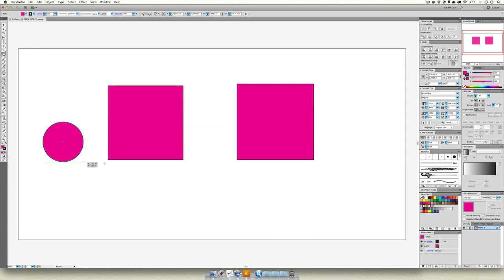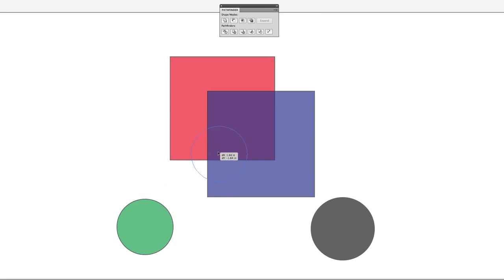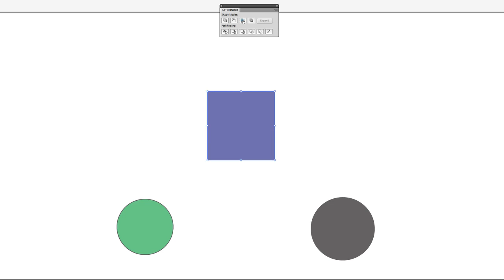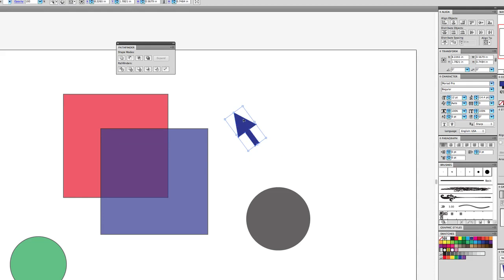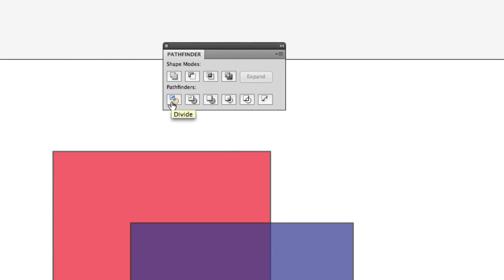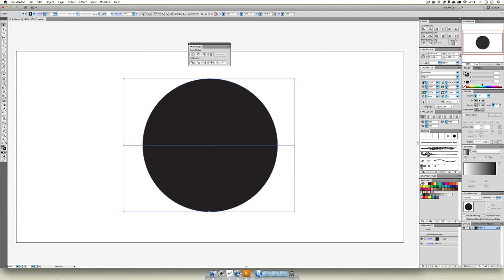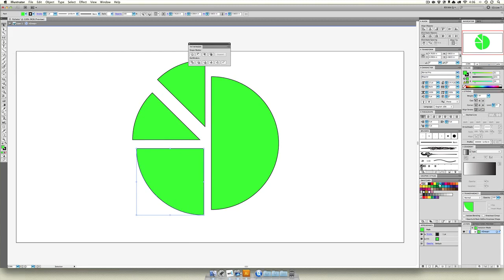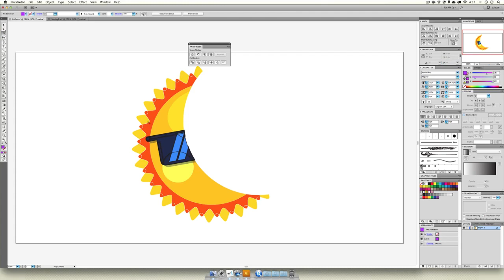18. Path Finder Palette in Adobe Illustrator Day 18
Day 18

Path Finder Palette in Adobe Illustrator

30 Days to Learn Adobe Illustrator